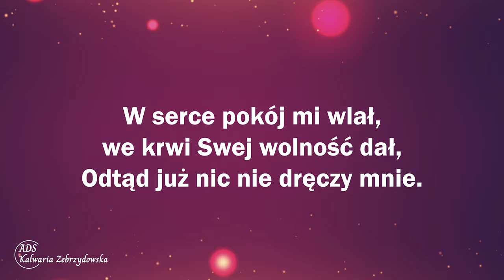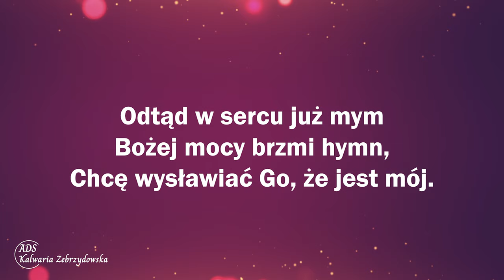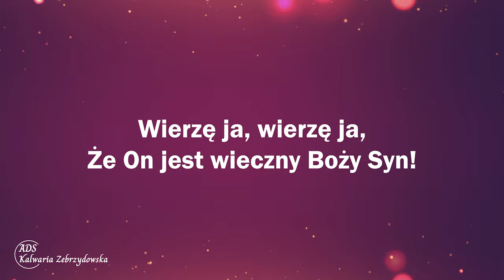287. Jezus grzechy me zmył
287. Jezus grzechy me zmył

1. Jezus grzechy me zmył, bym w radości już żył, Za to ja chwalić chcę Zbawiciela.
W serce pokój mi wlał, we krwi Swej wolność dał, Odtąd już nic nie dręczy mnie.

Refren: Wierzę ja, wierzę ja, Wierzę tu memu Zbawicielowi!
Wierzę ja, wierzę ja, Że On jest wieczny Boży Syn!

2. Niebo przyrzekł mi sam, abym wiecznie żył tam, Za to ja chwalić chcę Zbawiciela.
Odtąd w sercu już mym Bożej mocy brzmi hymn, Chcę wysławiać Go, że jest mój.

3. On mi pokój Swój dał, bym na wieki go miał, Za to ja chwalić chcę Zbawiciela.
Chętnie świadczyć tu chcę, że miłuje On mnie, Za to godzien jest wiecznych chwał.

👉 Odwiedź i zaobserwuj 👍  nasz profil na Instagramie:
adwentysci.kalwaria

Dom Modlitwy
ul. Wojska Polskiego 6
34-130 Kalwaria Zebrzydowska.

Dane do wpłat:
34-130 Kalwaria Zebrzydowska
Bank: Nest Bank SA
nr konta: 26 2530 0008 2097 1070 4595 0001
tytuł przelewu: Misja w Internecie